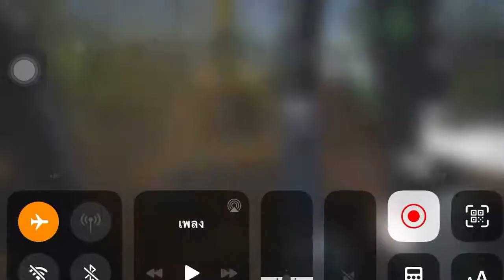ตักดินกลบหลุม | Construction Simulator 3